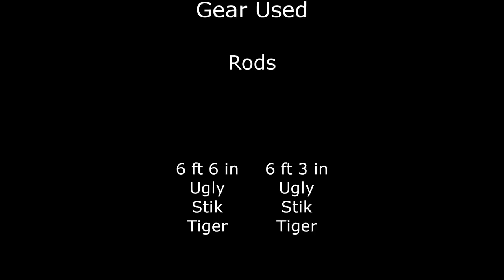DTFC EP#15: Close Call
On this day, I decided to fish Oahu's west side with hopes of landing my first Ahi (yellow fin tuna exceding 100#) of the year. I met up with some friends in the parking lot around 3am and launched around 330.  During the hours of darkness my primary goal was to target Akule or goggle eye for bait. Normally, I would like to use Opelu or mackeral scad, but they are still a bit difficult to catch on a consistant basis. But very soon they will be the primary bait, once again. We were able to get on top of some akule schools and with in minutes, have all the bait we needed. Well before sunrise.
Still under the cover of darkness, I let out one live akule on a wire rig, with an Ono or Wahoo, in mind. Moments later, my reel starts to scream!!! Game on.

The link is where you can find acces to all the gear I use!!!

Until next time, be safe and tight lines!